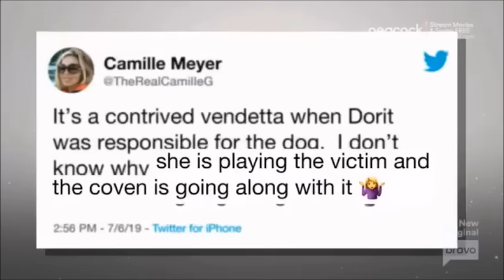Lisa Rinna Getting Dragged For Filth Pt. I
Lisa Rinna Getting Dragged For Filth Pt. I in Seasons 5-12 of RHOBH. Sorry Rinna stans.